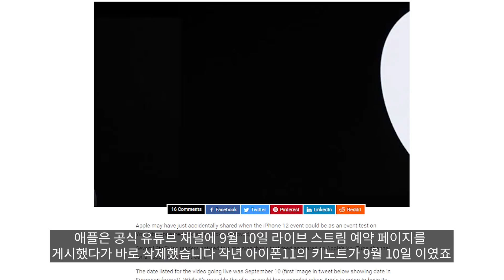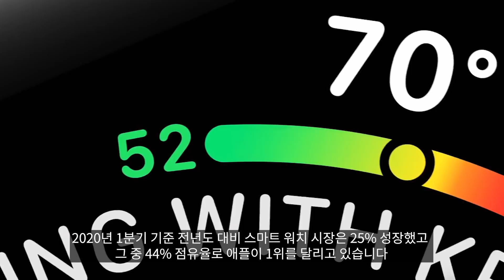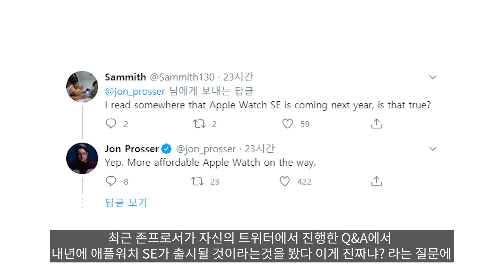아이폰12 프로 - 애플의 공식적인(?) 실수 │ 외 애플워치SE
그냥 빨리 나와 제발